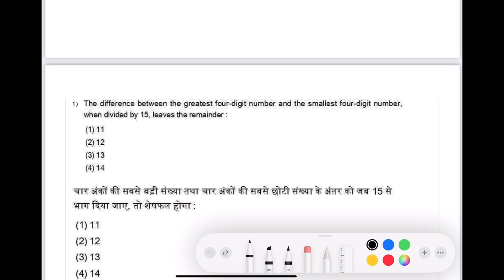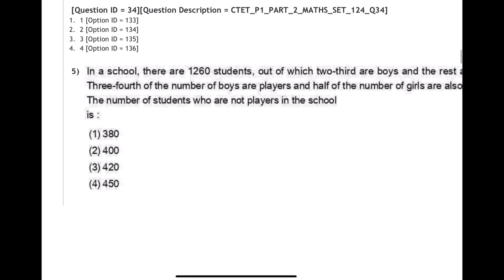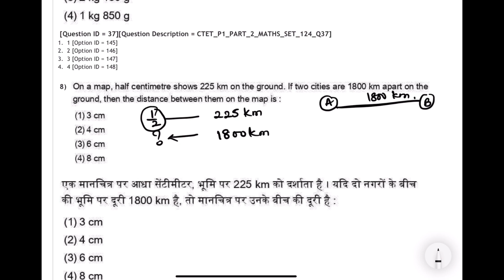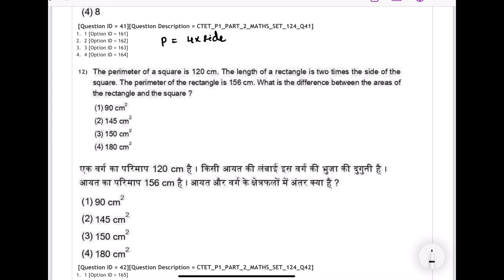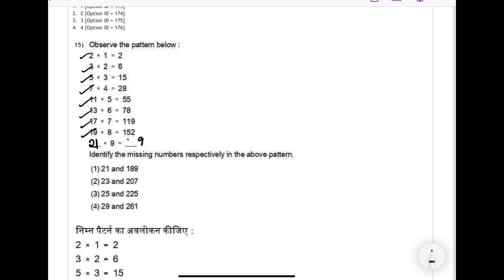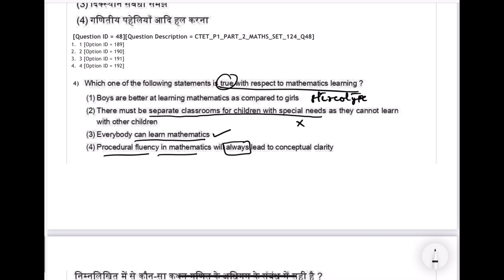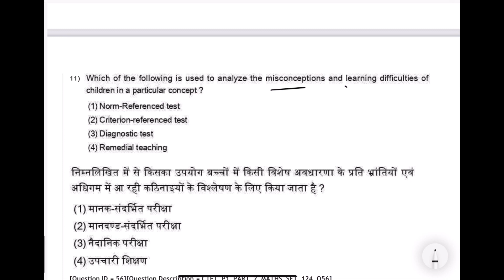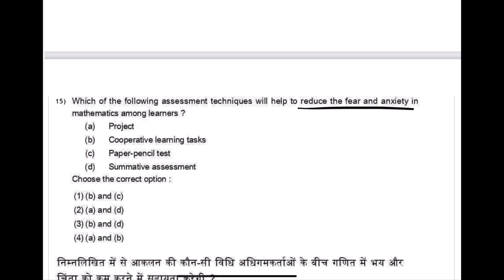CTET 2022 DEC 28 PAPER 1 MATH SOLVED IN TELUGU తెలుగులో వివరించబడింది​⁠​⁠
Title: Comprehensive Solutions and Explanation: CTET 2022 DEC  28 Paper 1 MATH
Description:
Welcome to our in-depth video analysis and solution guide for the CTET (Central Teacher Eligibility Test) 2022 DEC  28 Paper 1 MATH section. Designed specifically for aspiring teachers and educators, this video is your ultimate resource for understanding the concepts, answering challenging questions, and gaining valuable insights into the subject matter.

Q.15
plz note the changes ….
The pattern is of prime numbers .
Therefore, the answer is (2)23 and 207.